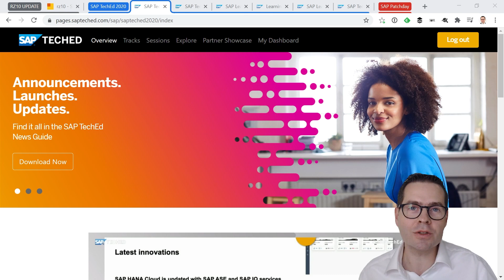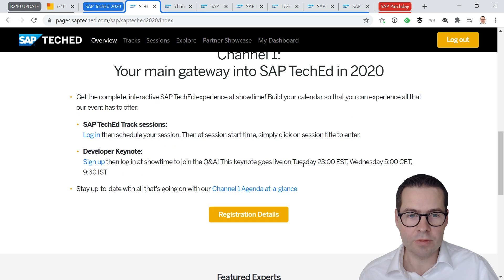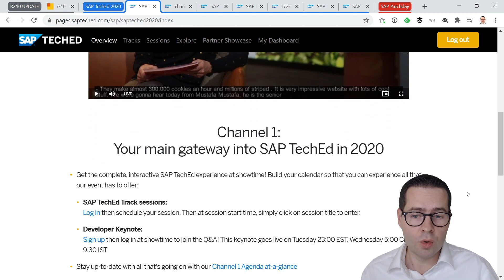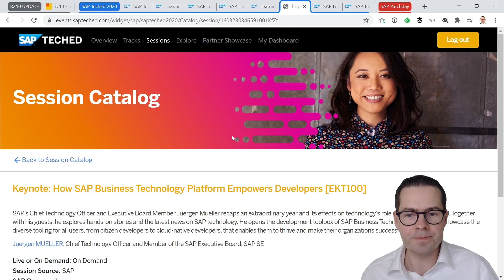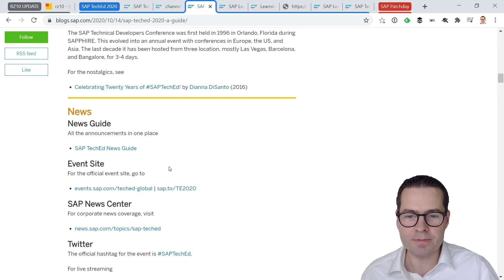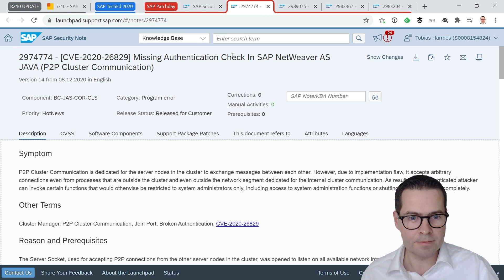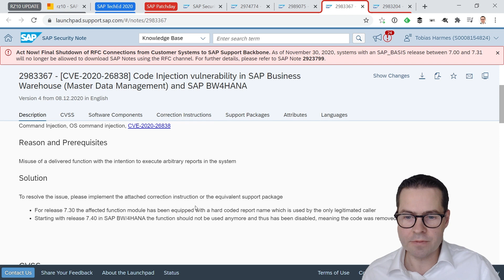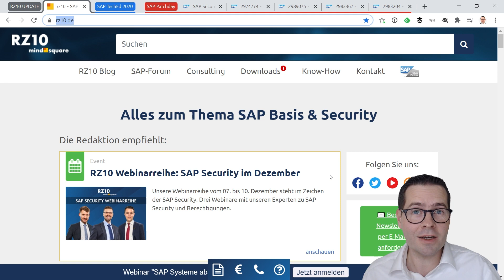TechED inkl. kostenlosen LearningHub, SAP Patchday | RZ10 Update vom 09.12.2020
Das RZ10 Update vom 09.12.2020 - Beitrag mit allen Infos und

Die Themen

Viel Spaß euch allen mit dem Video!
Vielen lieben Dank für all euren Support!

Noch Fragen?